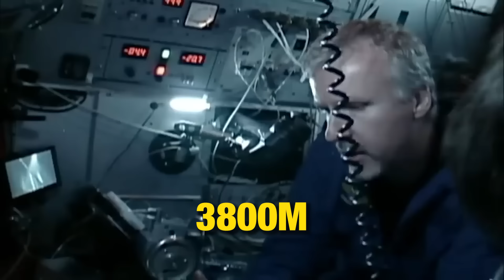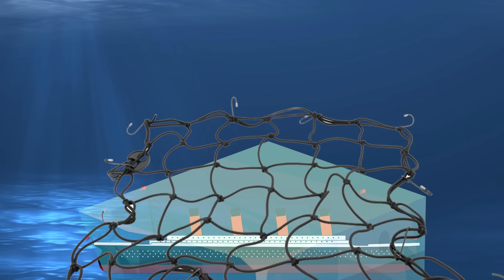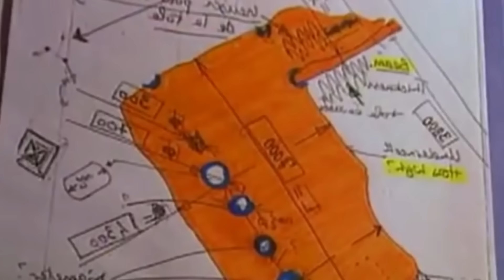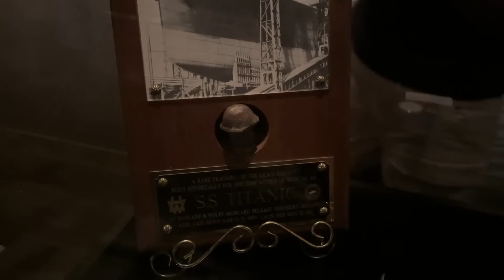ĐIỀU GÌ SẼ XẢY RA NẾU CHÚNG TA ĐƯA TÀU TITANIC TRỞ LẠI?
Năm 1961, tại Thụy Điển, người ta đã vớt được xác của một con tàu bị chìm cách đây hơn ba thế kỷ, tức là nó đã bị nhấn chìm xuống đại dương bao la vào năm 1628. Đây được coi là một chiến công ấn tượng. Sau đó, họ đã quyết định khôi phục con tàu dài 70m này và xây hẳn một bảo tàng để trưng bày nó. Ngay sau khi mở cửa, bảo tàng đã thu hút sự quan tâm của rất nhiều du khách. Phần lớn các khách thăm quan đều tò mò liệu rằng bị chìm dưới biển một thời gian lâu như vậy thì con tàu sẽ có hình dạng gì sau khi được vớt lên?

00:00 Tàu Titanic
01:17 Tàu Titanic khủng cỡ nào?
04:09 Điều gì sẽ xảy ra nếu chúng ta vớt xác tàu Titanic lên?
►Facebook cá nhân:
►Fanpage: